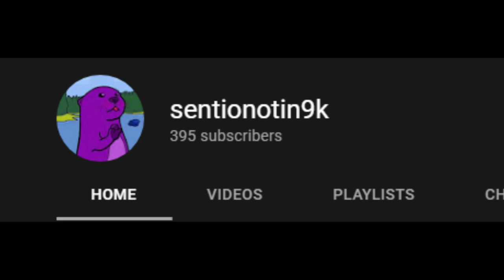RoadTo400Subs Please subscribe, i'm trying to reach 1k